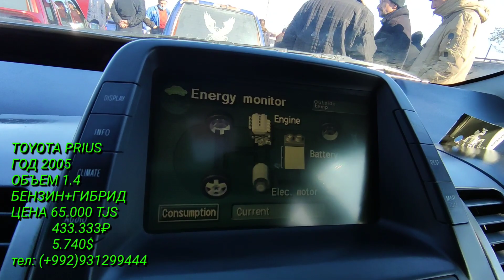МОШИН БОЗОРИ Ш. ТУРСУНЗОДА!!! (РЕГАР) НАРХОИ TOYOTA PRIUS, FORD FOCUS, KIA RIO Ва гайра.. 24.01.2021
Рахмат дустон Азиз барои дастгири канал 🙌
лайку комента фаромуш накунед 🔔✍️
видеора дар дигар дустонатон ройи кунед

 (WattsApp, Viber, IMO)